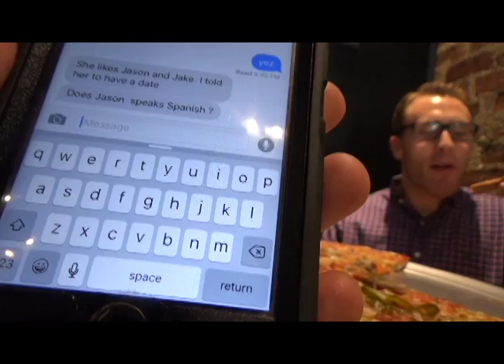Jake & Jay Episode 5: At Fascati, the Best Pizza in Brooklyn Heights!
In this episode, we, along with our colleagues Angelo and James, took our show on the road to Fascati Pizza in Brooklyn Heights, a neighborhood institution since it opened in 1971. We sample the food as well as make fun of each other's walks and compete for a date! Check this out and let us know what you think!

Jake: @thethirdjake
Jay: @jgonzaleznyc